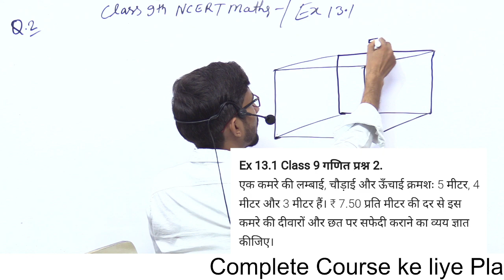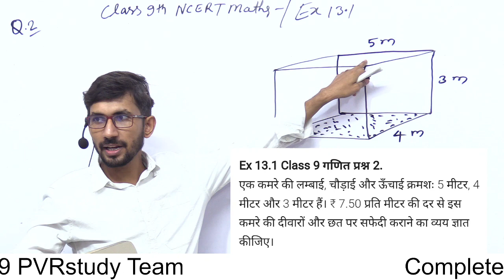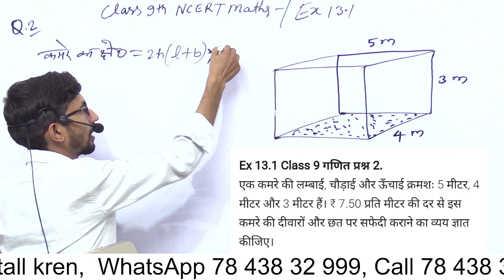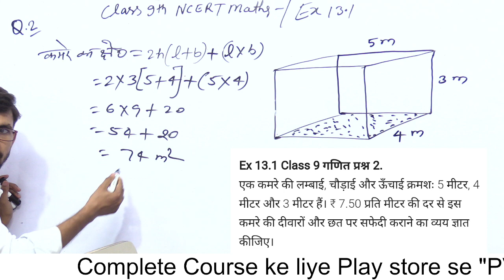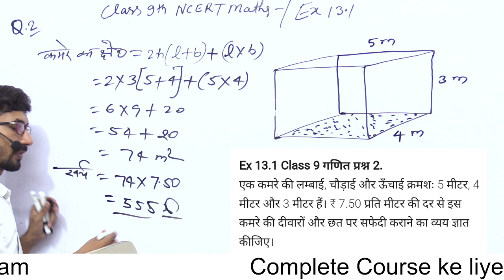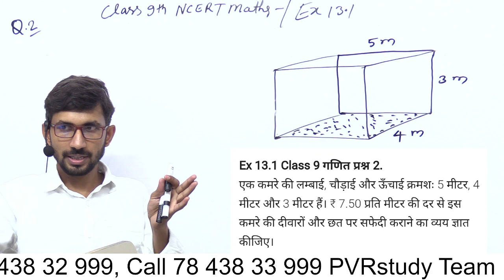Class 9th Maths Exercise 13.1 | पृष्ठीय क्षेत्रफल और आयतन | Part 11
Class 9th maths ex 13.1 q2,
NCERT,
CBSE,
SOLUTION,
CLASS9,
MATHS,
Q2,
13.1,
maths ncert,
l,Chapter 13 Exercise 13.1,
Chapter 13 Surface Areas And Volumes,
Exercise 13.1,